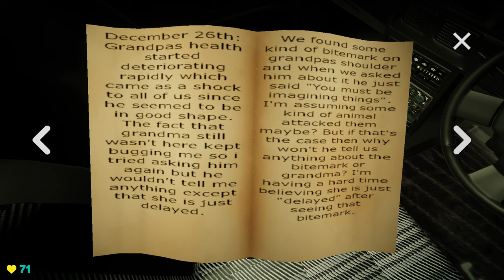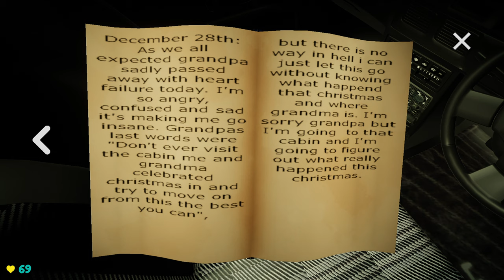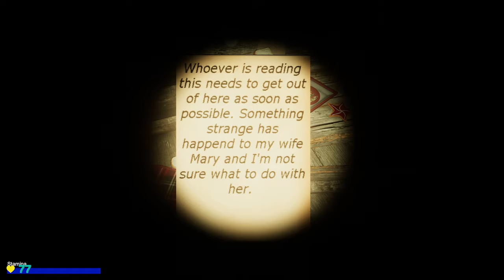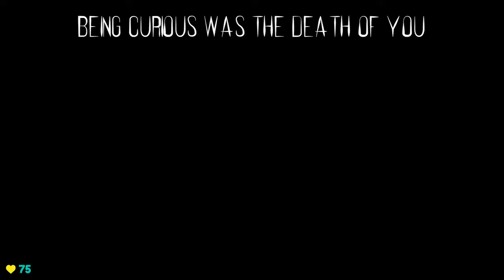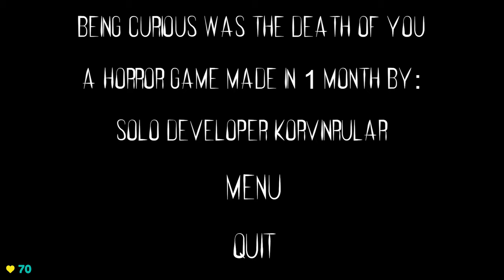My Grandparents Christmas Mystery Playthrough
Another game by the developer Korvinrular the creator of The Stalked game I speedrun
This time the game is about a grandma who becomes a crazy ghost zombie and tries to kill you